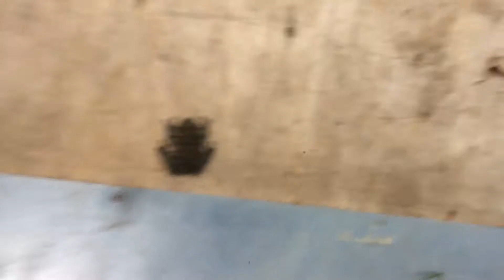telling the diffrents between a male gray tree frog and a female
hope you giys injoy this video we are a new xhannel on youtube and trying to have fun 😀